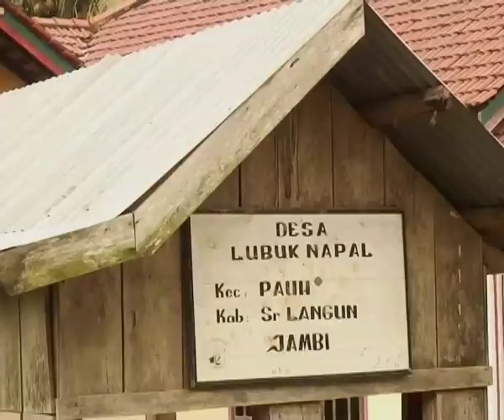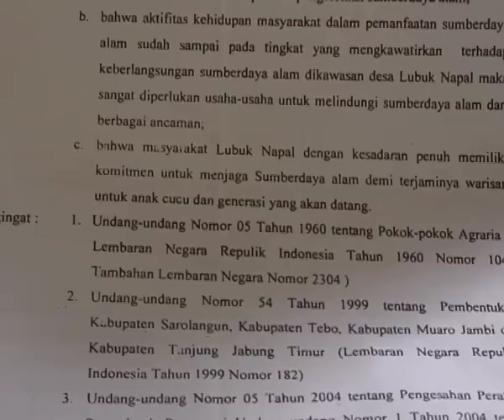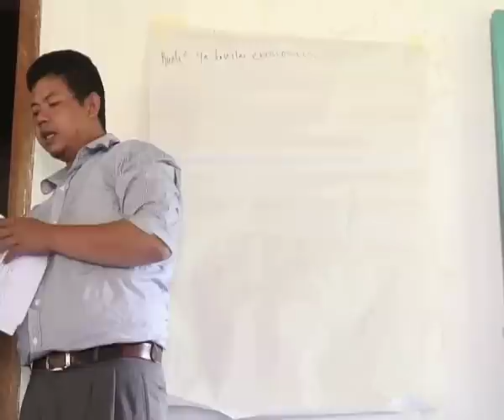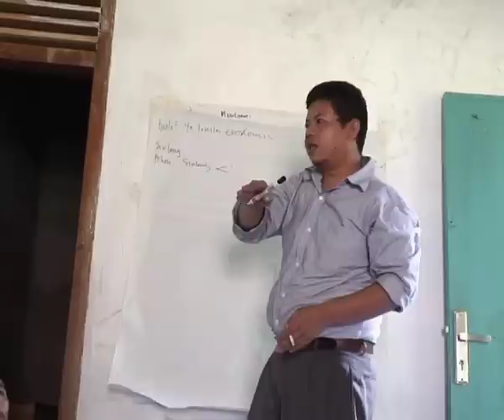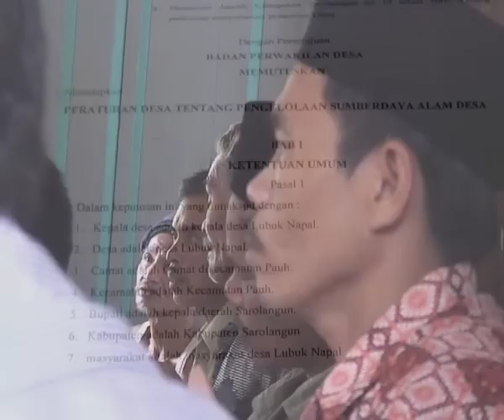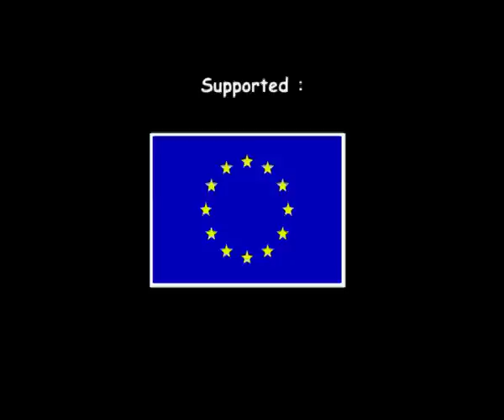KONSULTASI PUBLIK RANPERDES LUBUK NAPAL